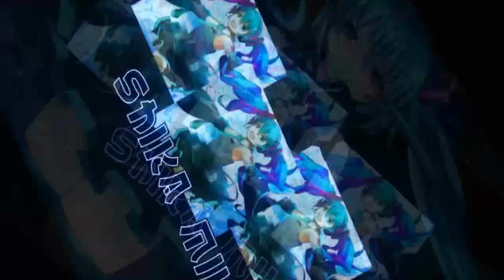Triple Review - 3rd Anniversary Car, Bike & Skateboard 【QQ Speed Mobile】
3 reviews in 1 video.
reviewing the 3rd Anniversary B car, Bike and Skateboard.